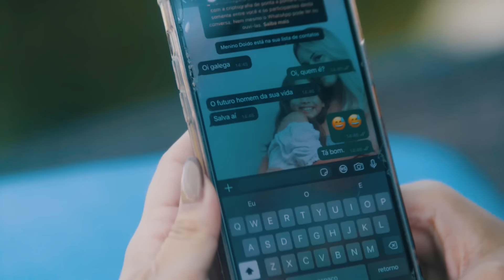Mimin do Gado - Prometo Ser Fiel (Clipe Oficial)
Artista: Mimin do Gado
Composição: Mimin do Gado / Juarez

Siga no Instagram: @mimin_dogado

LETRA:

Eu tenho dois planos, você tá nos dois
Aceite o primeiro e o outro depois
Então senta aqui, vamos conversar
O primeiro plano é te namorar

O segundo plano também tem você
Aceite o primeiro e tu vai entender
Que na fase dois, vou viver do teu lado
Prometo ser teu eterno namorado

Tranca seu coração, não entra ninguém
Nós dois pra sempre, larga tudo e vem

Prometo ser fiel, no bom ou no ruim
Vai ser de nós dois, o que Deus dê pra mim
E se ele ainda me dê um filho teu
Eu zero a vida, ele, você e eu

AMAZON MUSIC: